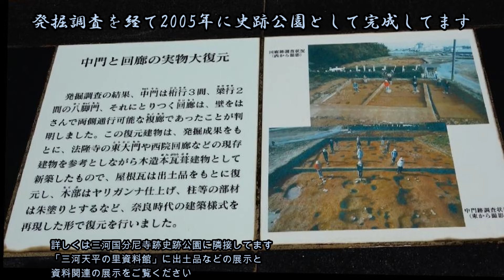三河国分尼寺跡史跡公園のシデコブシなど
撮影は2022年3月25日です
豊川市に有ります「国分尼寺跡史跡公園」内に咲いてるシデコブシ、ハクモクレン、ユキヤナギ等を撮影しております。
※動画内のタイトルで「三河国分尼寺跡史跡公園」と訂正いたします。
国分尼寺跡史跡公園に関するサイトはこちらで確認してください。